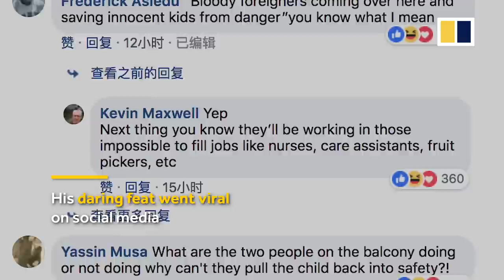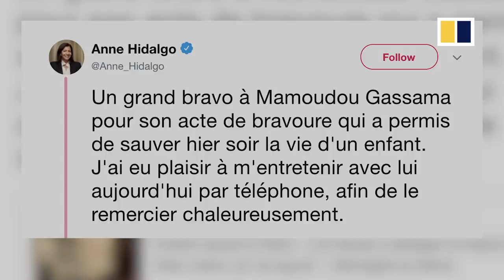Happy ending for ‘Spider-Man’ in France who climbed building to save child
Young Malian migrant Mamoudou Gassama climbed four floors with his bare hands to rescue a four-year-old boy in France. His daring rescue went viral on social media, prompting French President Emmanuel Macron to offer Gassama French citizenship and a job.